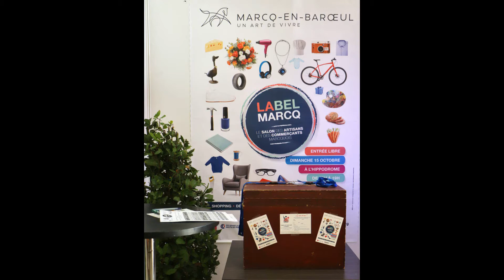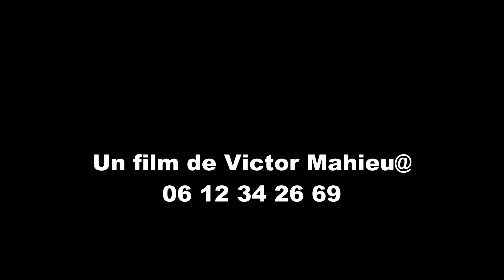Label Marcq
Dimanche 15 Octobre 2017 *Chefs et Débutants*